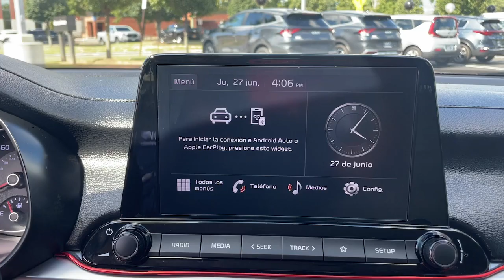2023 Kia Forte LXS CT East Hartford, Enfield, Bristol, Wallingford, Columbia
Pre-Owned 2023 Kia Forte LXS available at Kia of East Hartford located in 99 Ash Street, East Hartford, CT, 06108. Servicing the East Hartford, Enfield, Bristol, Wallingford, Columbia area.